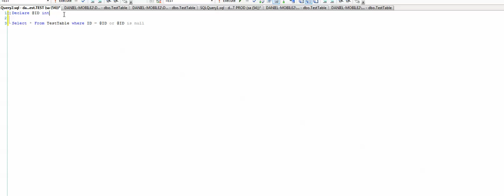MSSQL How to load all records if search criteria is null